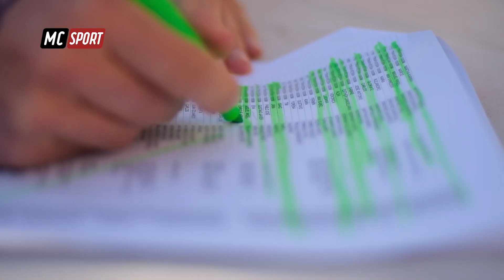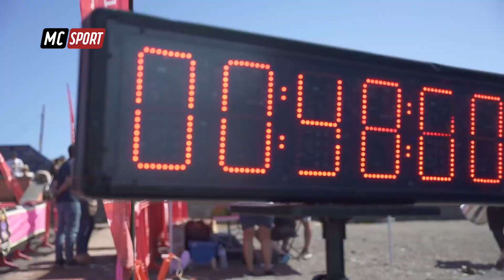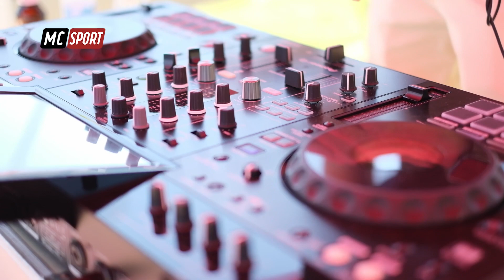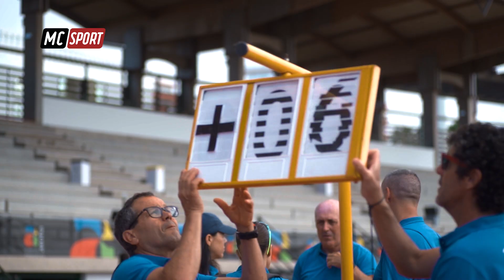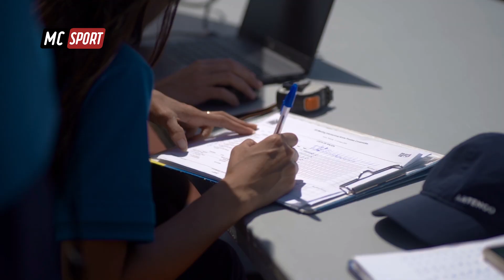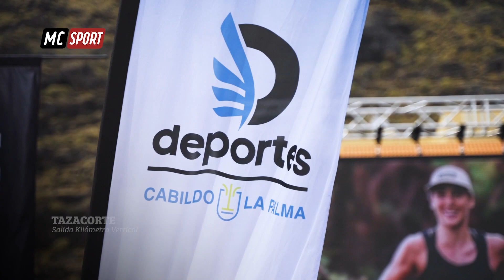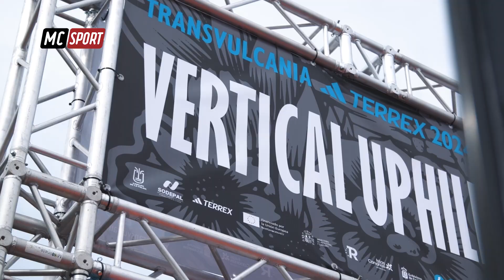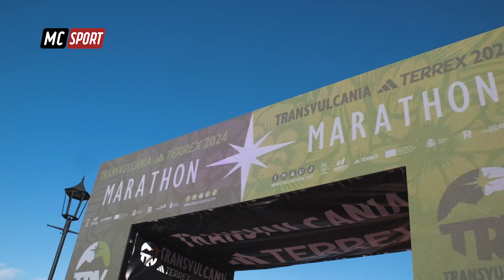MACARONESIA SPORT 31